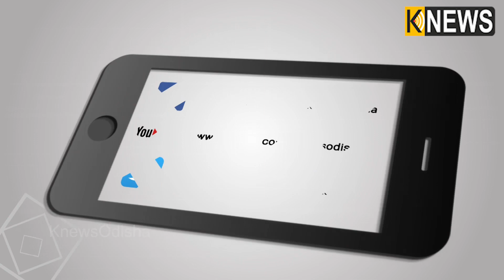ମା' ତାରାତାରିଣୀଙ୍କ ପ୍ରତିଷ୍ଠା ଉତ୍ସବରେ ମୁଖ୍ୟମନ୍ତ୍ରୀ ନବୀନ ପଟ୍ଟନାୟକ || Knews Odisha